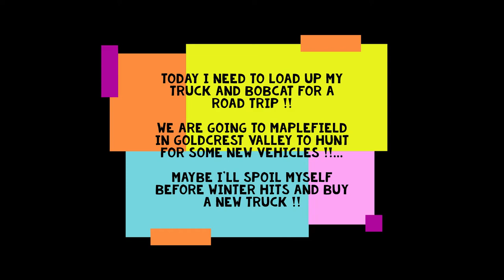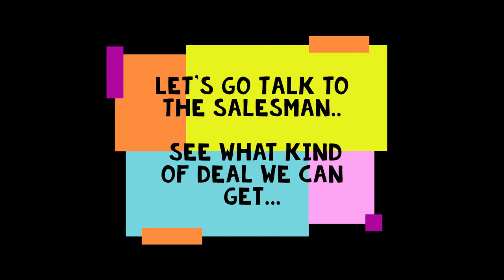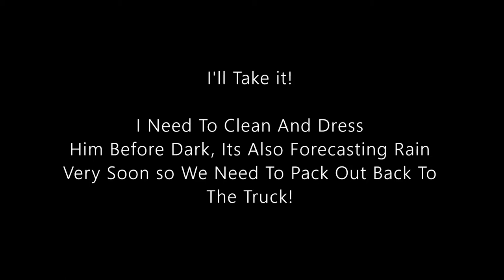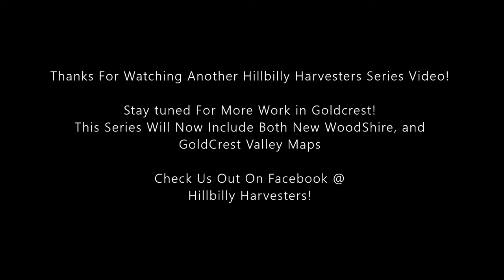FS19 " The Shire " Episode #3 🚨 🎯Pull The Trigger 🎯🚨 New N.M.C Big 3..🔥🚨 ⚡ And.. Drones ?!?! ⚡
Welcome Back To Another Episode ( #3 ) Of Hillbilly Harvesters Series " The Shire " on New Woodshire!

📢Thanks For Your Patience With This Series , I Had To Completely Re-Do The Sour Ground Pit-Mine and The Leaky Utter Ranch Due To A Lost Save Game!... BUT... We Will Now Be Playing The New Woodshire Map, With Goldcrest Valley In the Same Series📢 woot-woot

In This Episode We Follow Me ( Holloman Actual ) On A Road Trip To Goldcrest Valley!
Loggah Larry Has Told Me About a Papermill Over There I Need To Visit, And A Custom 4x4 Shop With The New NMC Trucks all Tricked Out!

It is Late Autumn, You Guys Know What That Means...!!
Deer And Bear Hunting Season !!!

🐻* The Hunting Scene Is From Hunting Simulator 2 *🐻

All Film in Video is From Hunt Sim 2 And Farm Sim 19
Was Recorded By Me From Xbox Platform!

If You liked the video, give me a "Stone Cold Steve Austin "Hell Yeah" In The Comments,
A Big Blue Thumbs up

Special Thanks to all the Modders.. Especially North Modding Company  Making This Equipment available on Console.